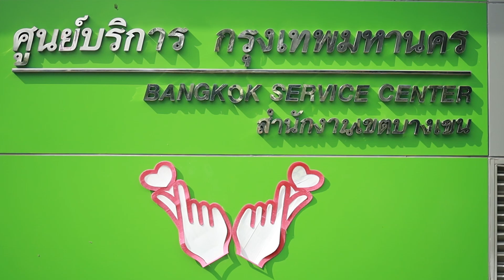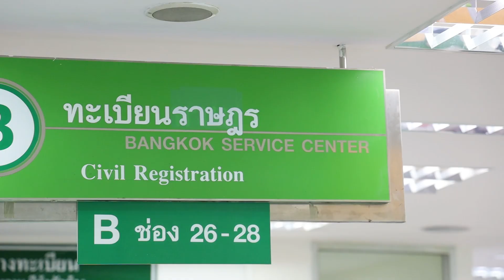ทะเบียนบ้าน !! ขอใหม่ หาย ย้ายเข้า ย้ายออก ย้ายปลายทางติดต่อที่ไหน เตรียมเอกสารอะไรบ้าง ไปดูกัน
ทะเบียนบ้าน !!  ขอใหม่ หาย ย้ายเข้า ย้ายออก ย้ายปลายทาง
ติดต่อที่ไหน เตรียมเอกสารอะไรบ้าง ไปดูกัน